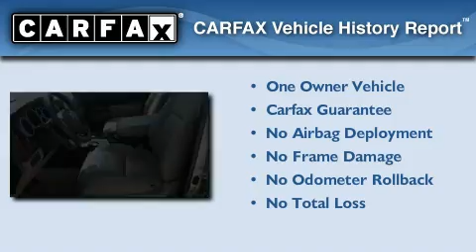Pre-Owned 2008 Toyota Tundra Gonzales LA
Year: 2008
 Make: Toyota
 Model: Tundra
 Engine: 5.7L V8 DOHC 32V
 Trans.: automatic
 Exterior: Beige
 Miles: 14,736
 Interior: Gray
 Stock: